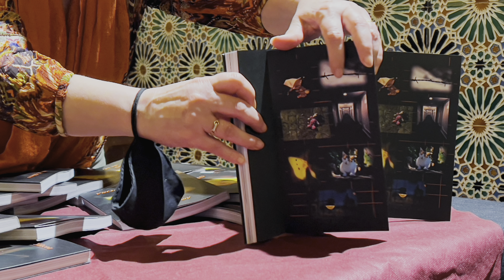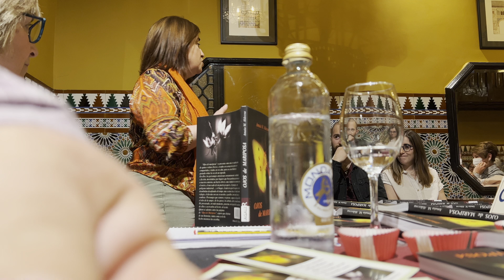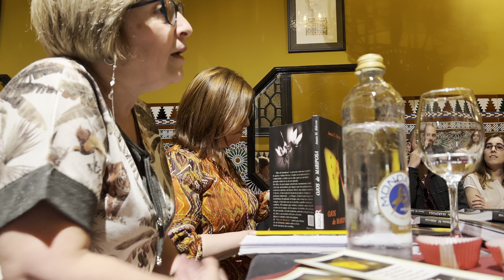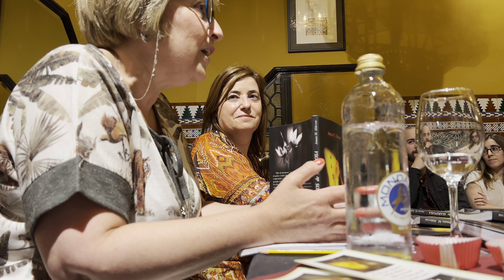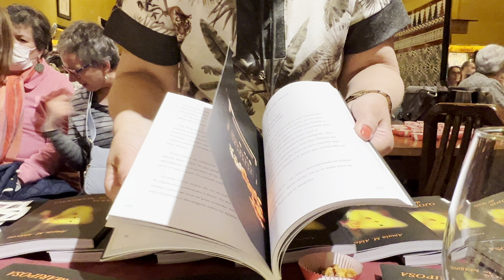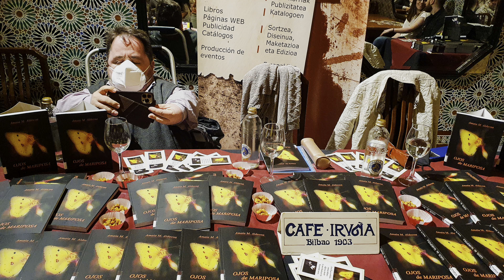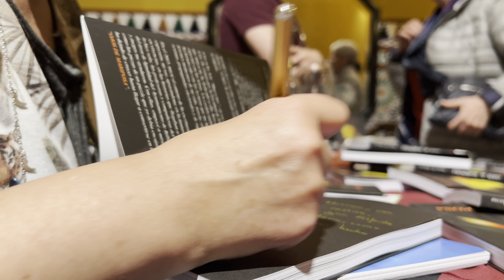PRESENTACIÓN OJOS DE MARIPOSA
E S P E C T A C U L A R la presentación de OJOS DE MARIPOSA en el Café IRUÑA de Bilbao! Sala abarrotada, público entregado, Amaia Martínez Aldecoa, autora del libro, emocionada y valiente y yo encantado de poder formar parte de momentos tan especiales que hacen realidad sueños soñados en atardeceres llenos de esperanzas. ¡Una pasada!!! ¡Enhorabuena
Amaia!!! lo hiciste fenomenal!!! ¡Gracias al Café IRUÑA por TODO!!! y a los que compartisteis con nosotros este evento... gracias!!! Veis lo poderosos que sois? A disfrutar y seguir... haciendo camino!